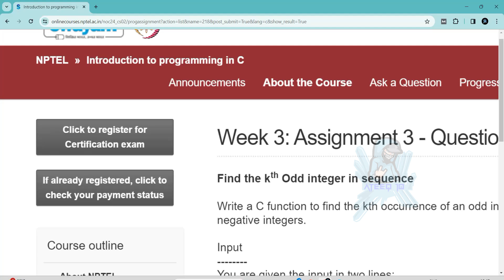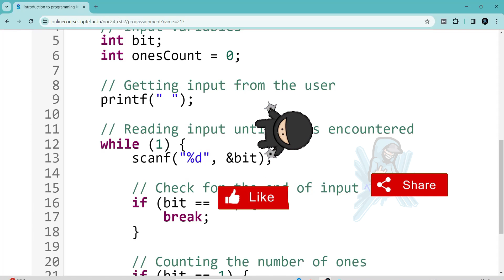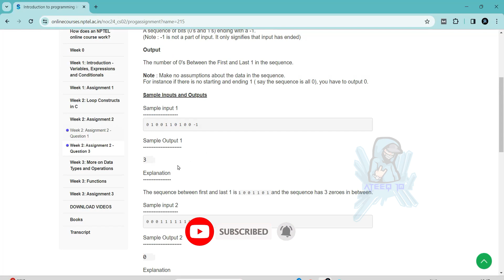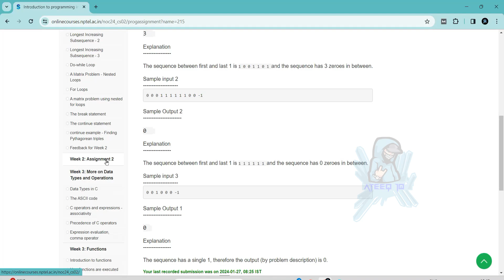Introduction to programming in C Week 2 Assignment Answers | NPTEL Jan 2024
Introduction to Programming in C

In this video, we're going to unlock the answers to the Introduction to Programming in C questions from the NPTEL 2024 Jan-Apr assignment.

If you're looking to unlock the answers to the Introduction to Programming in C questions from the NPTEL 2024 Jan-Apr assignment, then watch this video! By the end of this video, you'll know all the answers to the questions you were struggling with.

1 weeks course nptel assignment answers
8 weeks course nptel assignment answers
4 weeks course nptel assignment answers
assignment answers of Introduction to Programming in C
Introduction to Programming in C answers 2024
2024 nptel assignment answers
2024 nptel assignment answers week 1
week 1
week